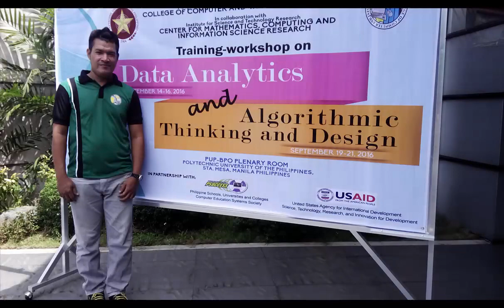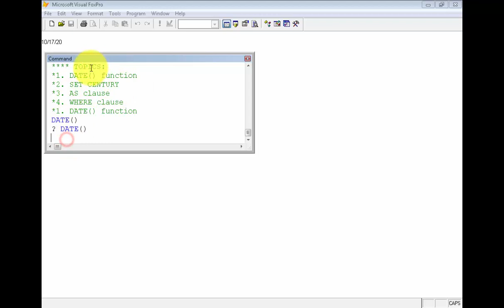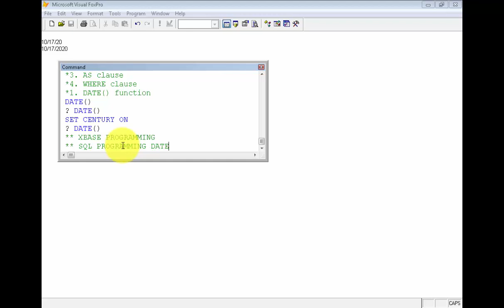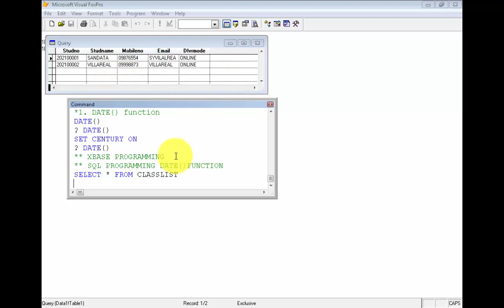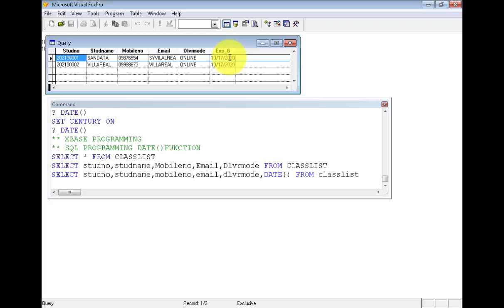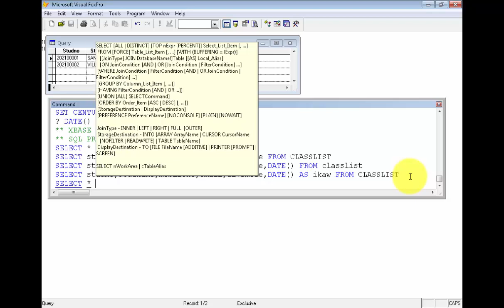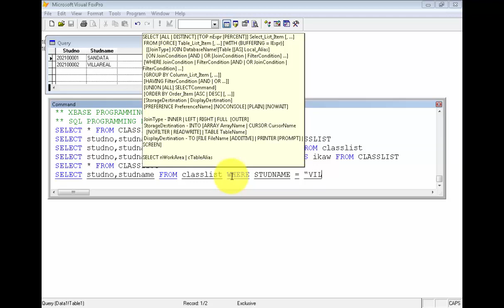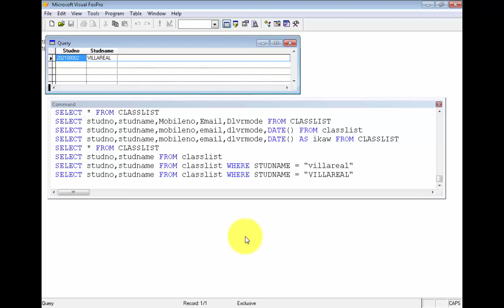Database Administration - Series1 - Lecture4 - Hands on Date, Century, Where, As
this hands on focus on lecture4 so that you are fully aware of what is going on in the Xbase and SQL